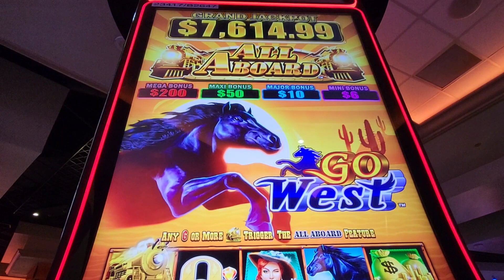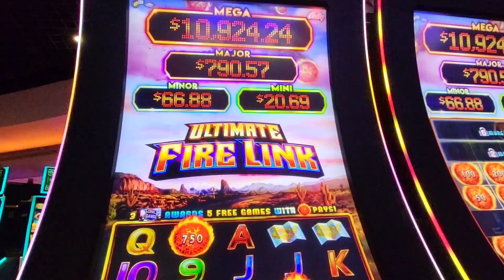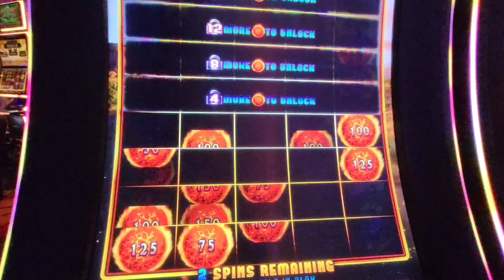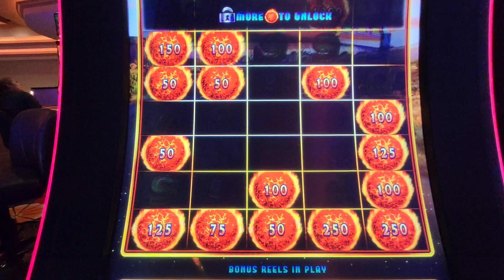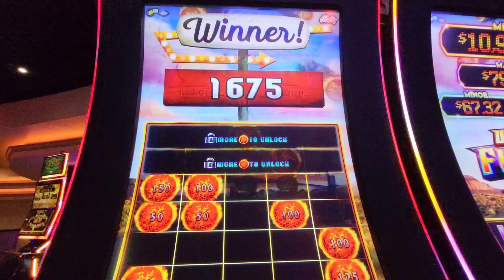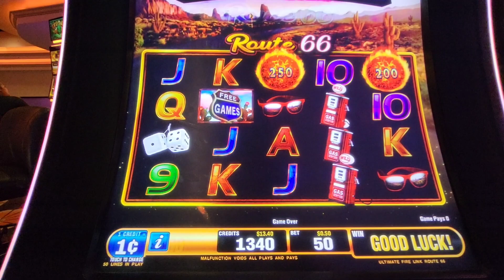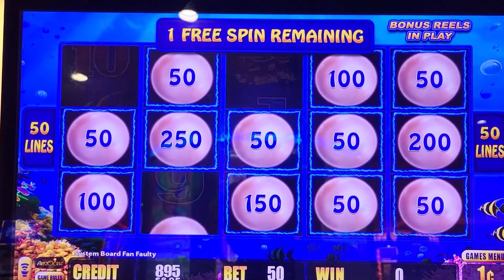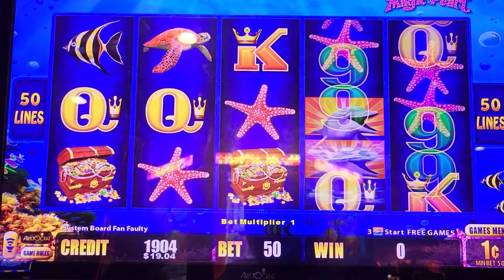FREEPLAY ULTIMATE FIRE LINK ROUTE 66 LIGHTNING LINK MAGIC PEARL ALL ABOARD GO WEST